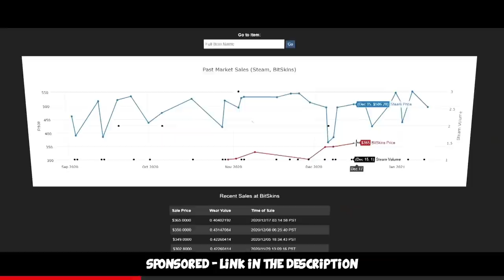Global Elite Funny Moments #23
Another Global Elite Adventure, the CS:GO experience in matchmaking... hope you enjoy the funny moments and all that stuff =)